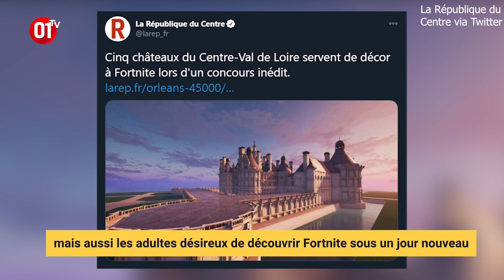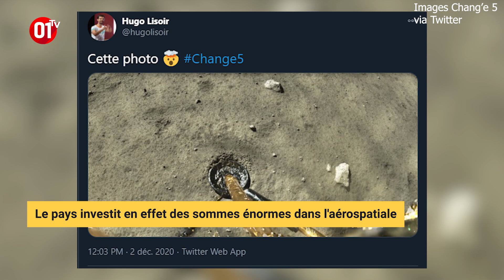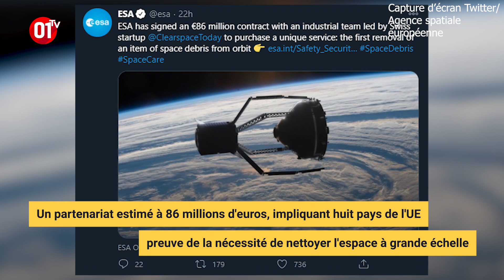Le Snap #21 : Les Châteaux de la Loire s'invitent sur Fortnite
Un événement virtuel entre gaming et histoire au cœurs des châteaux de la Renaissance, l’ouverture prochaine d’un parc d’attraction dédié à l’univers Nintendo, mais aussi un bug qui change le héros d’un jeu vidéo en radiateur… Le meilleur du web de la semaine écoulée est dans le Snap.